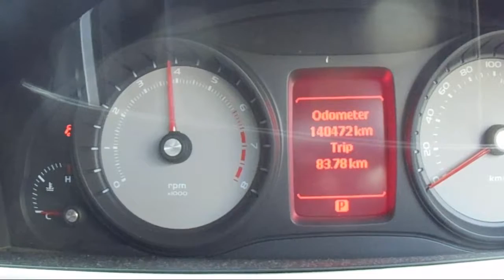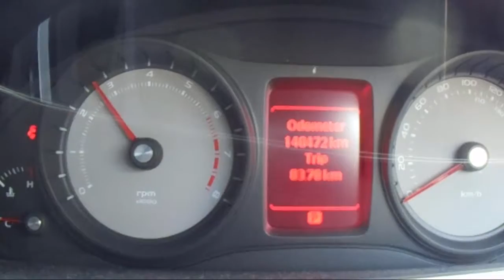WRECKING 2009 HOLDEN COMMODORE 3.6 AUTOMATIC (C18795)